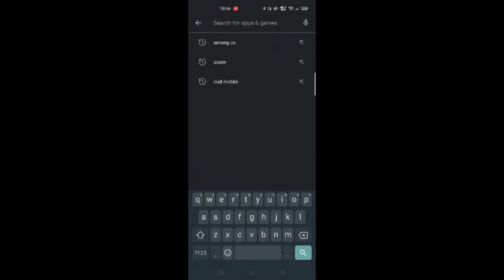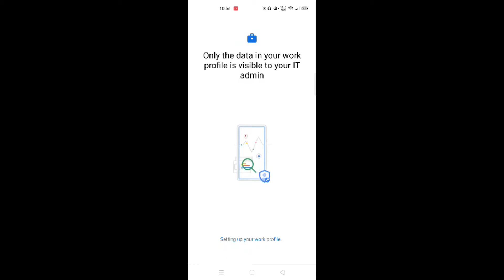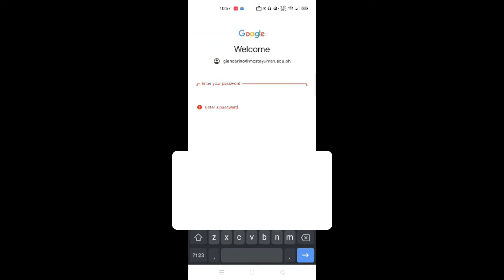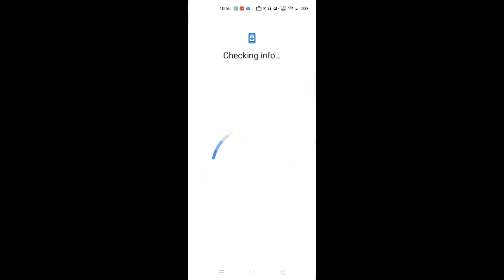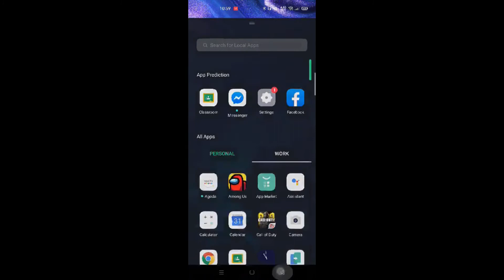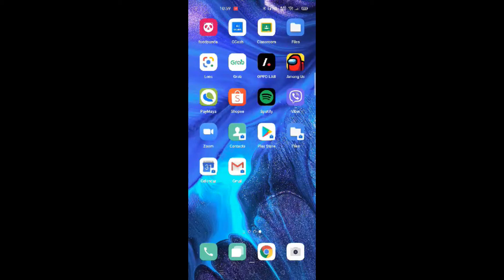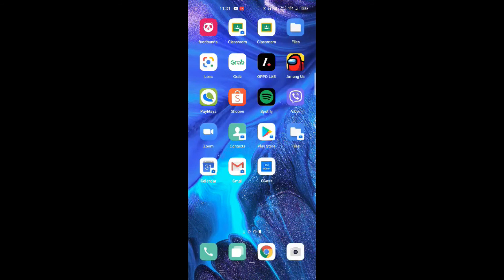google classroom with device policy and google work apps